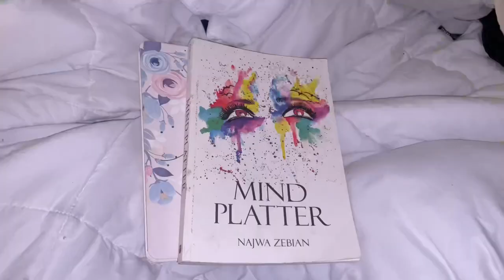Post workout routine | night time routine | after the gym